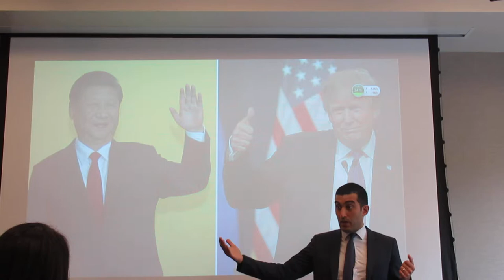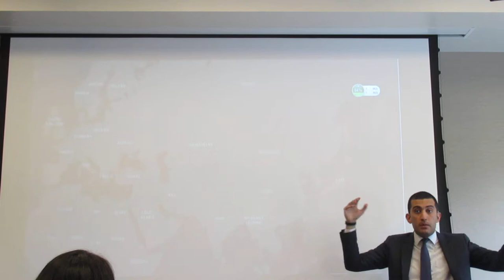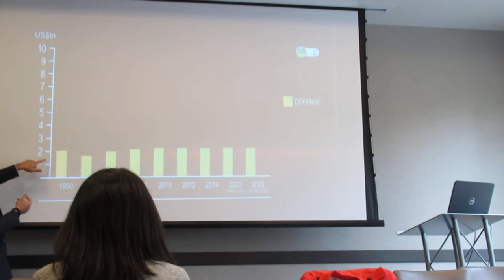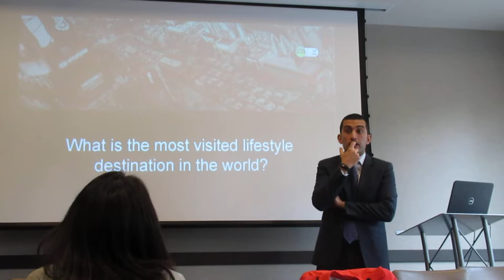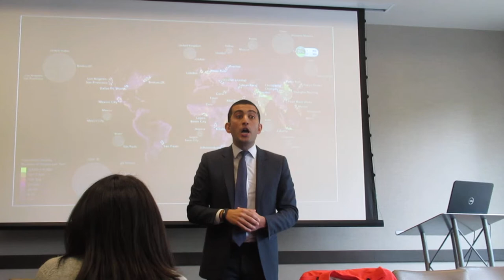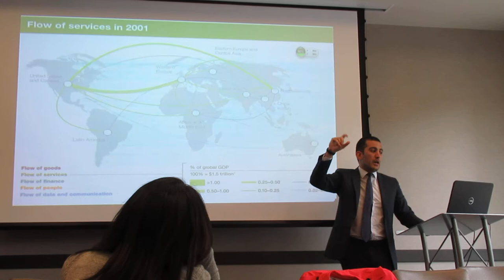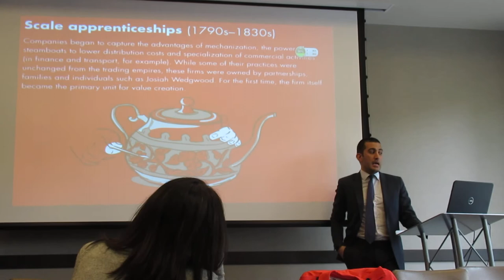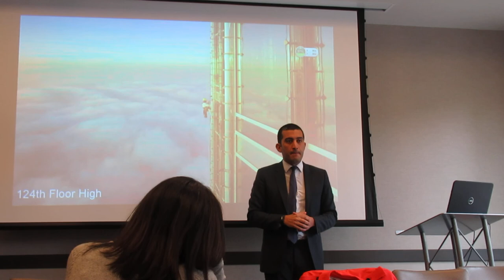Shougang Group, Executive Presentation Part 2, by Roozbeh Aliabadi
Roozbeh Aliabadi's presentation to executives of Shougang Group, one of China's largest steel companies based in Beijing.